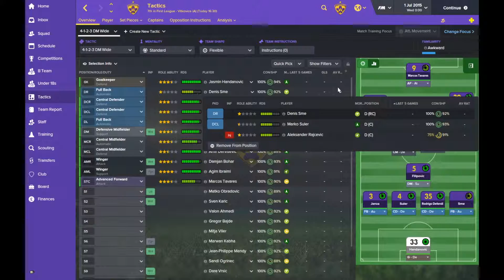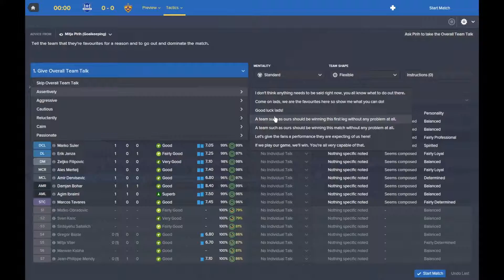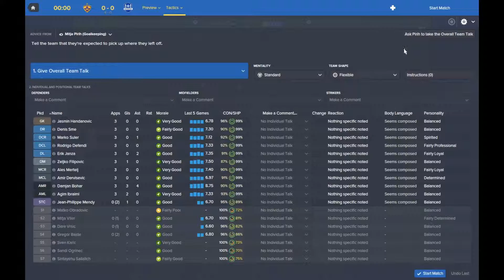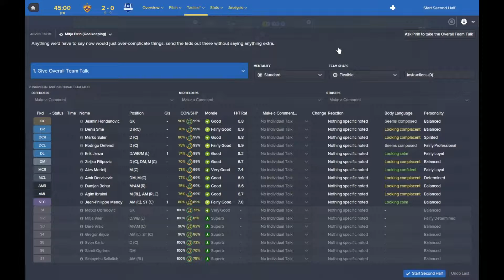Football Manager 2016 Search for Supremacy #1| NK Maribor